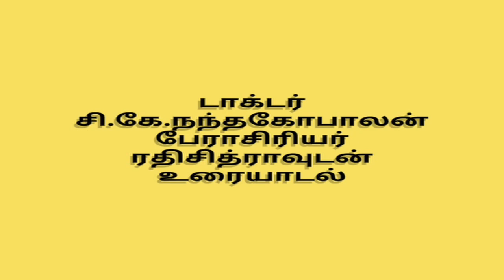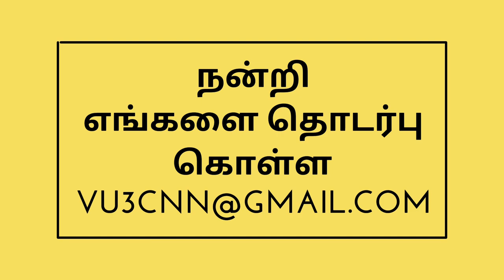பதப்படுத்தப்பட்ட உணவு மற்றும் சுகாதார ஆபத்து#19(Processed Food & Health Hazard)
பதப்படுத்தப்பட்ட உணவு மற்றும் சுகாதார ஆபத்து

(Processed Food & Health Hazard)